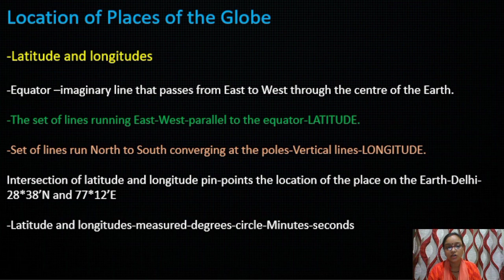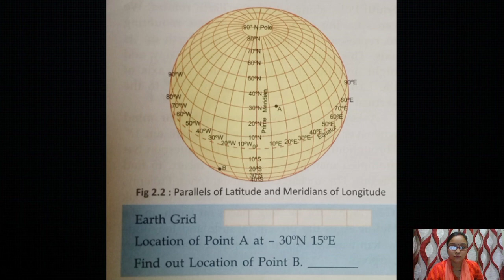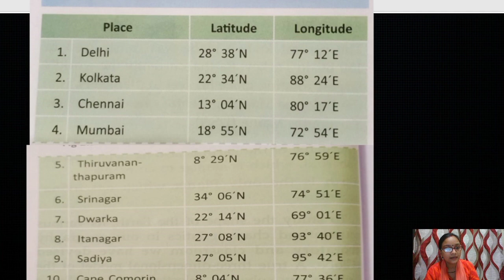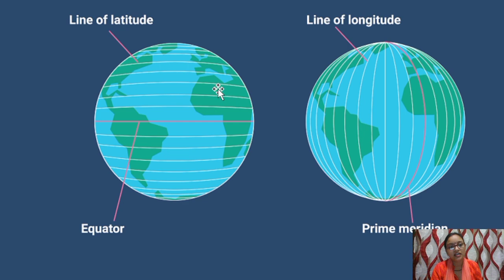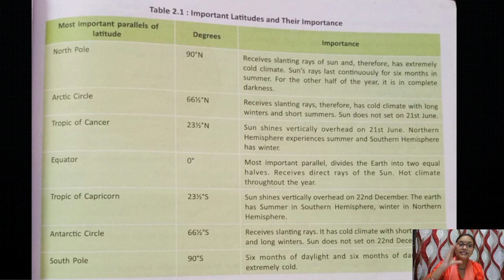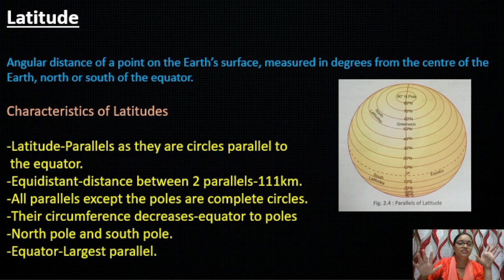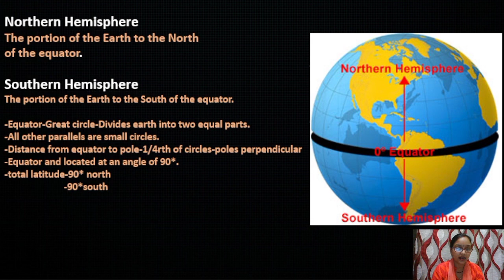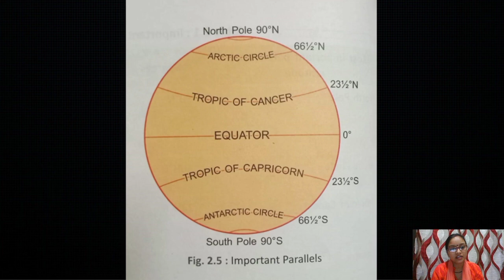Class-6th, Subject-Sst(Geography, Chapter-02), lecture-02